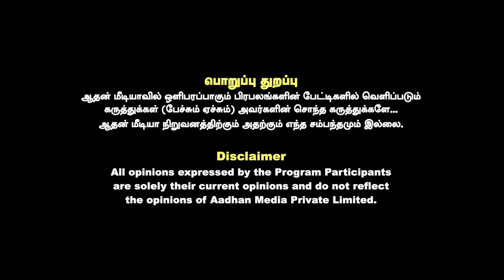அண்ணாமலை ஜெயிப்பது கோவைக்கு நல்லது! | உடைக்கும் துக்ளக் ரமேஷ் | கொடி பறக்குது | Aadhan Tamil